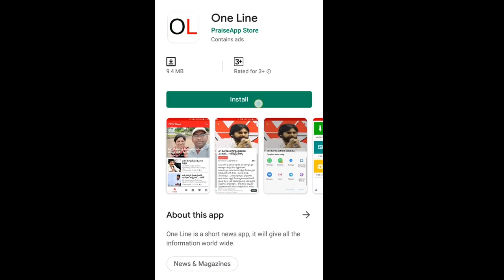150 TDP Leaders are Join YSRCP | షాకింగ్ న్యూస్, టీడీపీ నుంచి వైసీపీలోకి 150 మంది | PDTV News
షాకింగ్ న్యూస్, టీడీపీ నుంచి వైసీపీలోకి 150 మంది | PDTV News